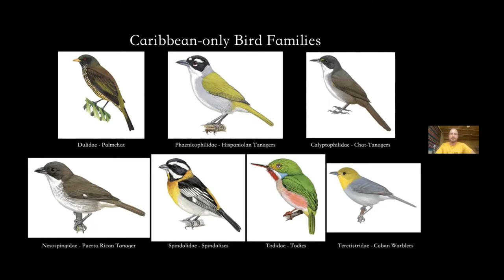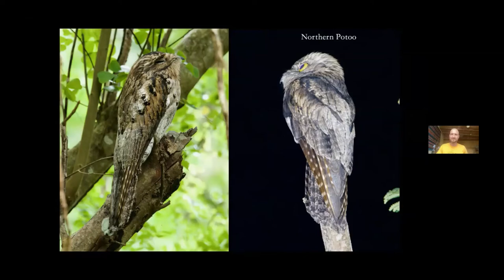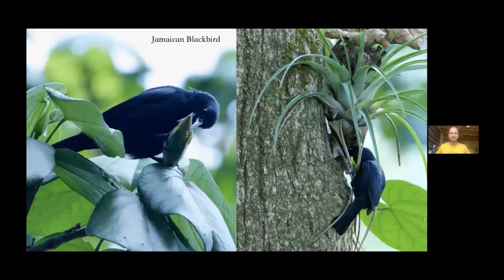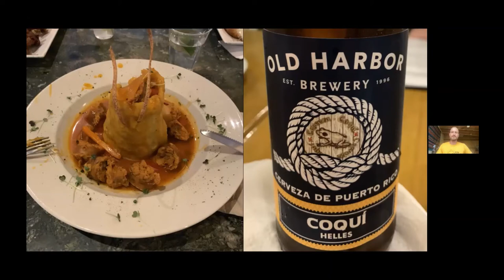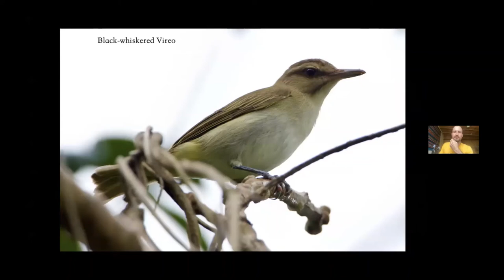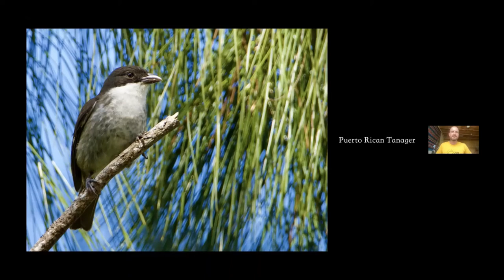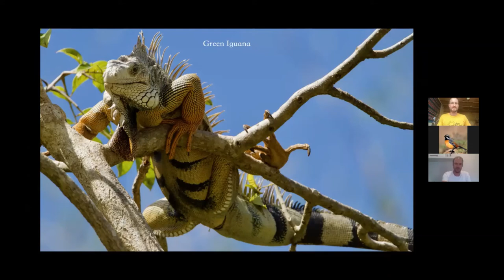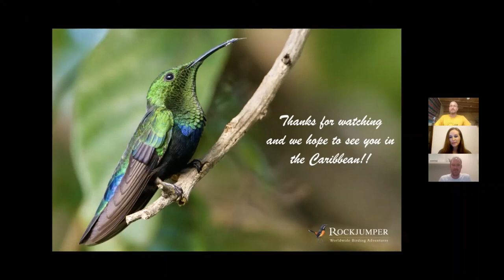Jamaica & Puerto Rica with Bobby Wilcox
We invite you to join us for another Dream Destination webinar where Bobby Wilcox will entertain us with an in-depth exploration across two of the Caribbean’s finest birding locations – the exotic islands of Puerto Rico and Jamaica. Between them they hold a staggering 46 endemic birds including some very special hummingbirds such as Jamaican Mango and Black-billed and Red-billed Streamertails and others including the unique Puerto Rican Tanager, Crested Quail-Dove, critically endangered Puerto Rican Amazon and Jamaican and Puerto Rican Todies, which are always a favourite among visiting birders! Bobby has just returned from successful tours through both islands and has a wealth of up-to-date information together with a stunning selection of images to share.